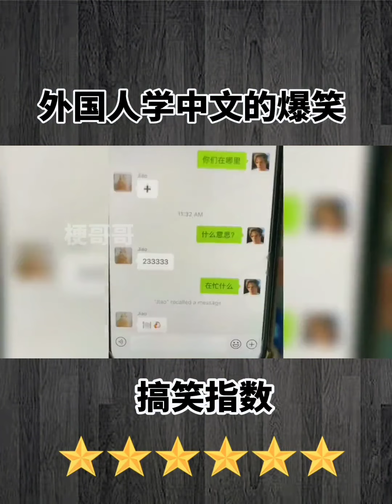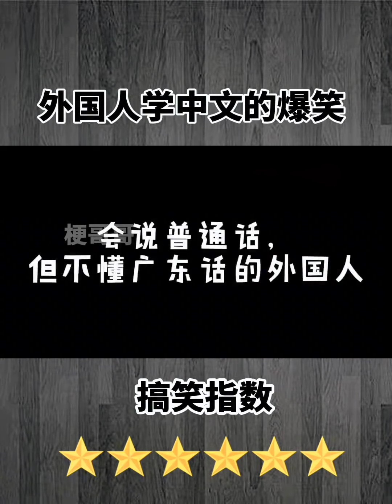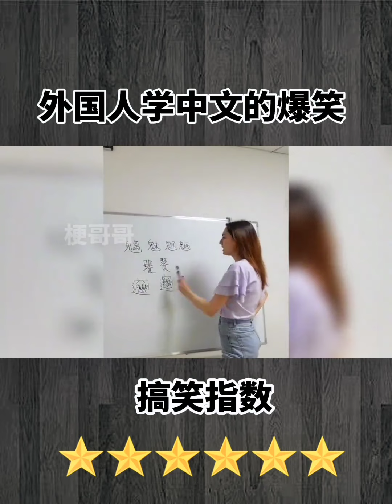创作灵感 搞笑视频 精彩片段 一定要看到最后 幽默搞笑视频 超级搞笑视频